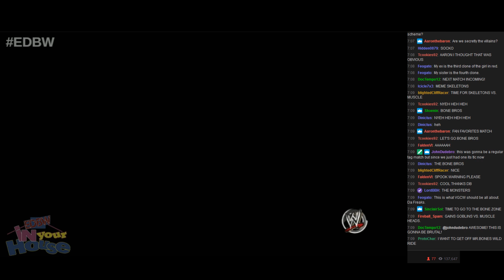EDBW: IN YOUR HOUSE - 06: Match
Papyrus & Sans vs. Cho Aniki